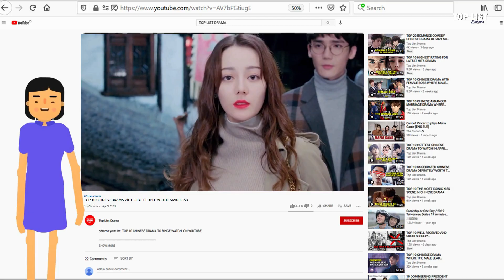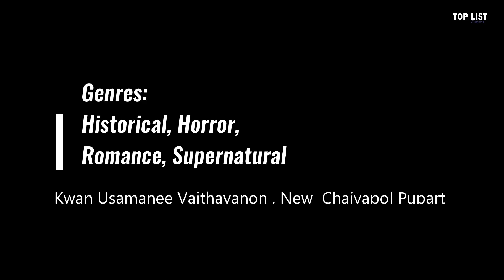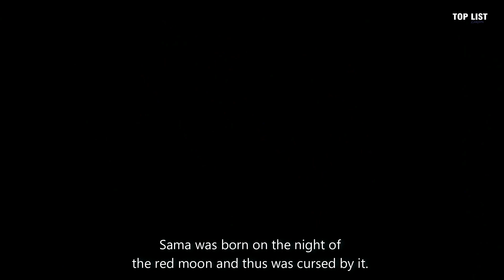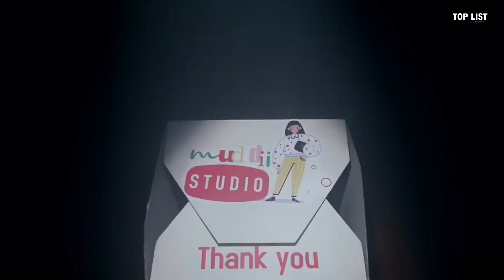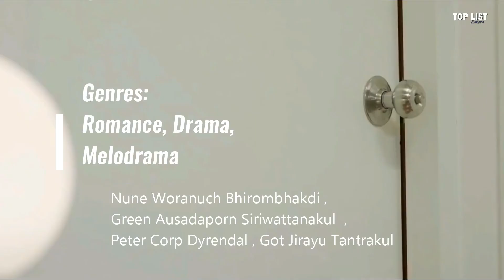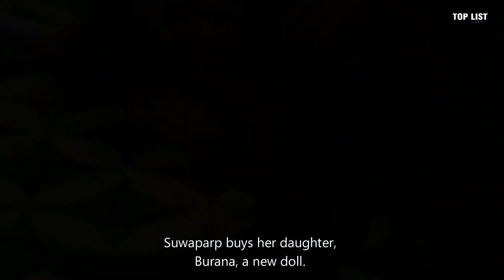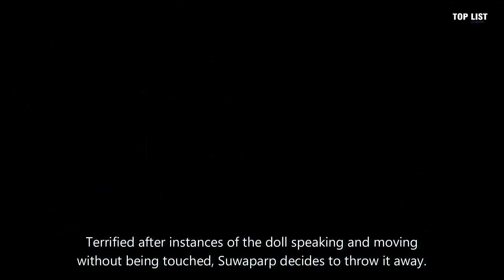Best Romantic Thailand Drama In 2021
Detail :

1. Irresistible (2021)

2. Mae Nak Phra Khanong (2021)

3. Unhappy Birthday (2021)

4. Prajan See Daeng (2021)

5. Help Me Khun Pee Chuay Duay (2021)

6. Krachao Seeda (2021)

7. Dong Phaya Yen (2021) t

8. Tukta (2021)

9. Goo Pai Asa Rak (2021)